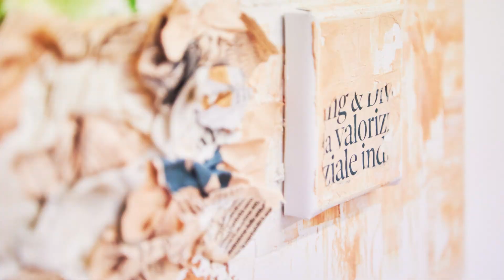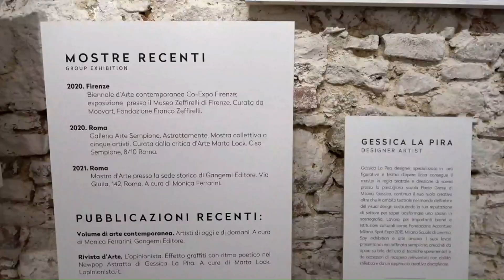Gessica La Pira, il colore e la materia per esaltare l’universo femminile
Dal teatro alla pittura. Il percorso di formazione di Gessica La Pira, visual artist parte da studi umanistici. Si specializza in Storia del teatro d’opera lirica all’Università di Siena e poi consegue un master in regia teatrale, nella prestigiosa scuola Paolo Grassi di Milano.